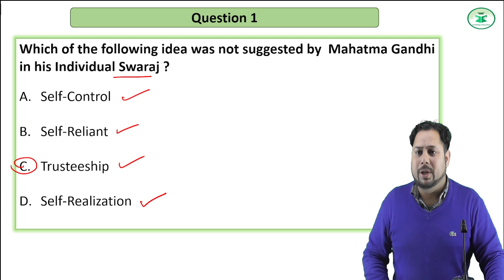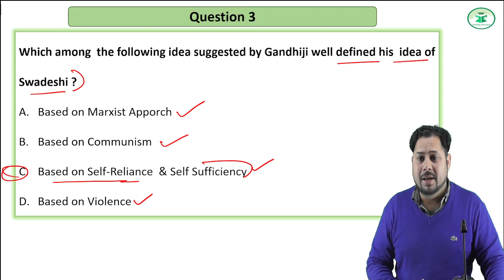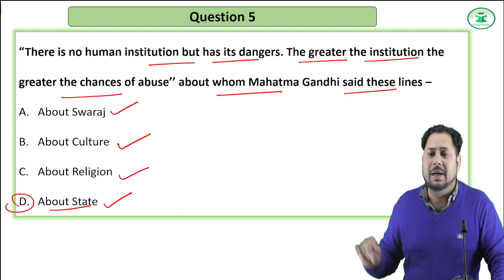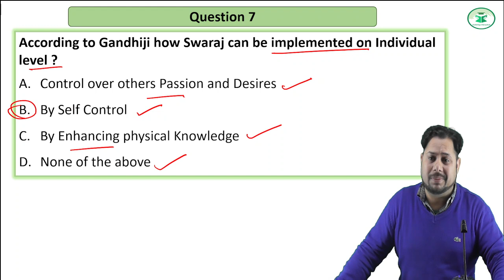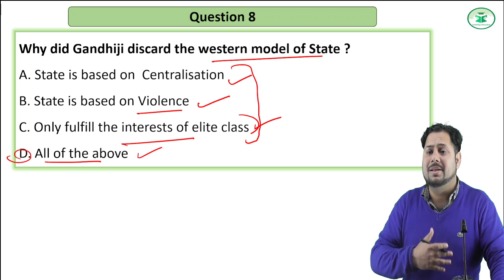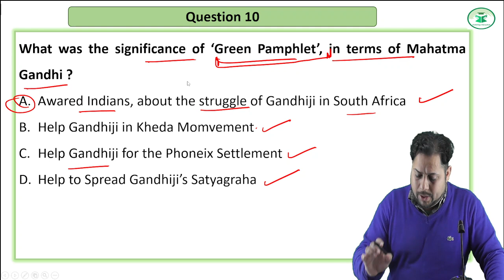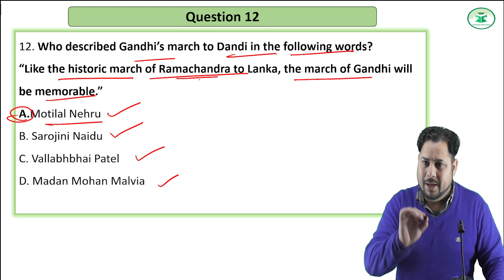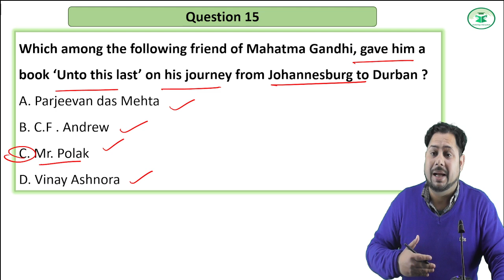NT and Allied | Gandhian Thoughts MCQ's | Political Ideas of Mahatma Gandhi - I | Himachal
Quality and Affordable education for HPAS/Allied at your Doorstep.
Brilliant Results in the past years including Rank 1.
4 out of 8 SDM are from CivilsTap Himachal in HPAS 2021.
20% Results in HP Allied 2020 from CivilsTap Himachal

Check out the following courses of Civilstap Himachal :
Our App on Android - CivilsTap Himachal